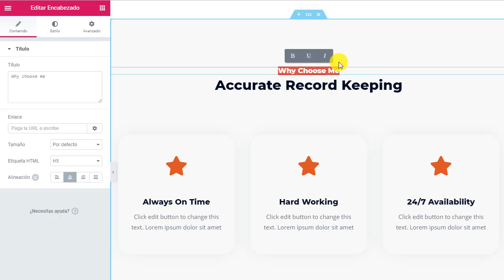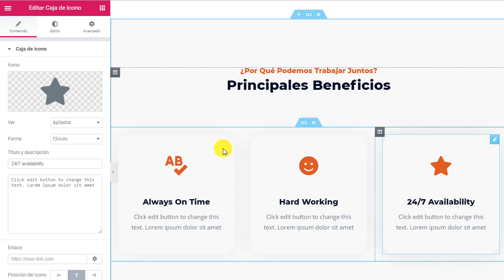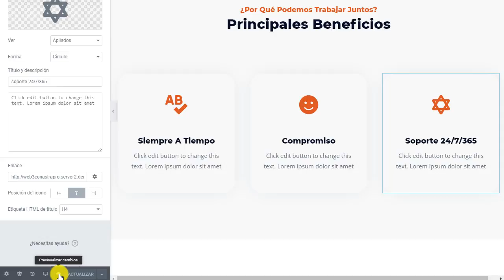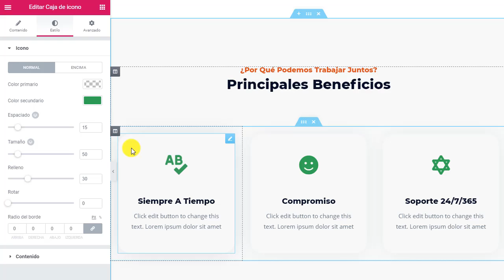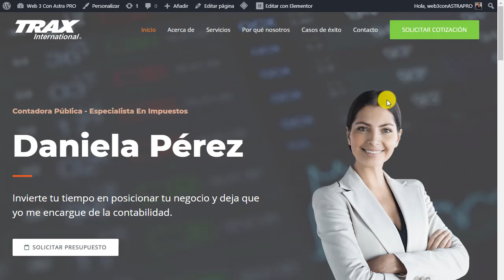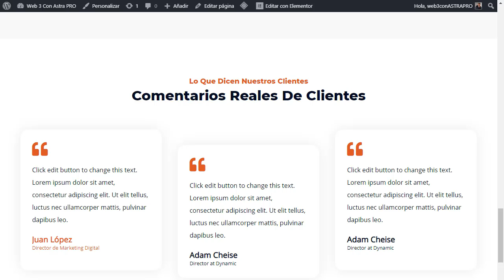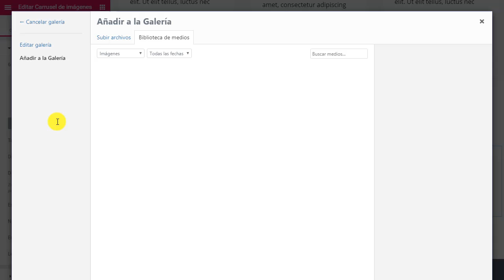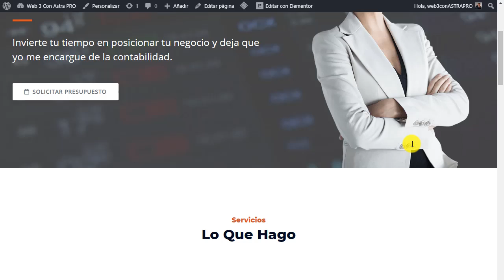Curso de Astra PRO para Marca Personal - Vídeo #2.3: Editando Secciones 4, 5 y 6 de la Página Home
Como puedes ver, esta página Home es algo extensa y detallada. Y, en este vídeo vamos a editar el bloque #4 donde puedes decirle a tus clientes por qué deberían trabajar contigo o con tu empresa. Aquí tienes 3 áreas de contenido para destacar 3 beneficios que ofreces.

El bloque #5 está destinado a los testimonios u opiniones de tus clientes. Esto es de gran ayuda porque permite generar confianza siempre y cuando la información sea real, es decir, nombre completo, cargo y/o sitio web.

Finalmente, el bloque #6 es una galería donde puedes agregar los logos de los principales clientes con los que has trabajado o también, de algunos medios de comunicación y/o eventos donde hayas participado.